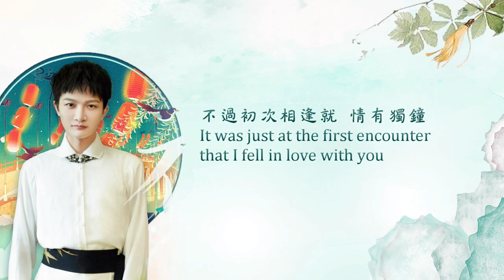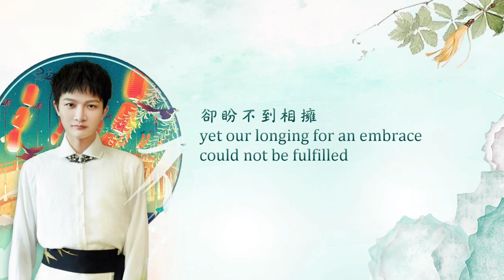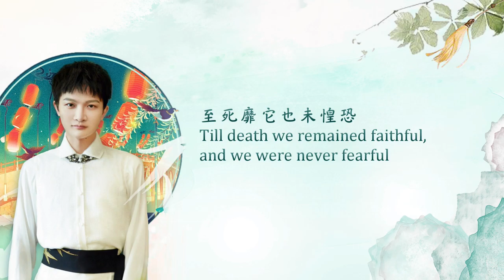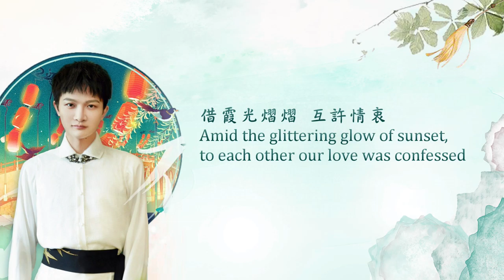【ENG SUB】周深 Charlie Zhou Shen【LYRICS】情不由衷 Restrained Love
情不由衷 (頤和園“十七孔橋”景點主題曲)

Restrained Love (Theme Song for the Summer Palace Sight“The Seventeen Hole Bridge”)

Description:
On 3rd October, the Summer Palace-themed Chinoiserie digital music album “The Glory Days at the Summer Palace” was officially released. The album consists of 9 songs, of which the compositions are inspired by the top 9 sights of the Summer Palace.

Zhou Shen X The Seventeen Hole Bridge X “Restrained Love”
“Back in the days, we’d once strolled,
across that long bridge of seventeen holes,
yet our longing for an embrace could not be fulfilled”

Sung by Zhou Shen, “Restrained Love” corresponds with the Seventeen Hole Bridge in the Summer Palace. From the perspective of a prince, the song depicts an unrequited love deep in the palace. Zhou Shen’s ethereal singing delineates a love-hate story that had taken place on the bridge. The profound and majestic melody echoes the entanglement and futility of fate. A hundred years ago, you and I met each other, became acquainted, and fell in love on the Seventeen Hole Bridge. Yet the smithereens of past memories had long been dissipated by the wind amid the turbulent river of time.

“The Marble Boat and the Promenade, above nature their splendours stand. The spring flowers and the autumn moon, how do we comprehend. Not all stories come to a good end”
At the first sight of you, my heart flipped. Had our younger selves ever thought that it was destined for our story to never be told.

“Perhaps we were young and too carefree. We disdained the passing of years as flowers bloomed spring to spring. Till death we remained faithful, and we were never fearful”
A pledge to everlasting love is no match for a fated ending. The Seventeen Hole Bridge witnesses my deeply-rooted affection as well as my restrained love.

Singer: Zhou Shen
Lyrics by：Ming Huang
Composed by：Chen Pengjie/Mibo
Arranger：He Tiancheng
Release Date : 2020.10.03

"越是怦然 心動
就越是不甘被附庸
縱後世嘲諷 愛到孤勇
當時你我 走過的
那條長橋有十七孔
卻盼不到相擁
The more our hearts throb
The more reluctant we are to be made a dependent role
Though people of later ages may taunt, at our love so lonesome and bold
                               —　周深《情不由衷》
                                   Zhou Shen "Restrained Love"

Translated by : 升C小调圆舞曲
Edited by : Mona
Proofread by : 天籟zzz
Subtitles entered by : JJ Kwan